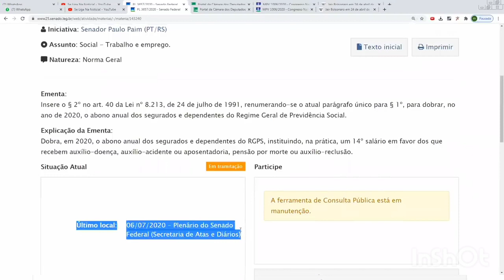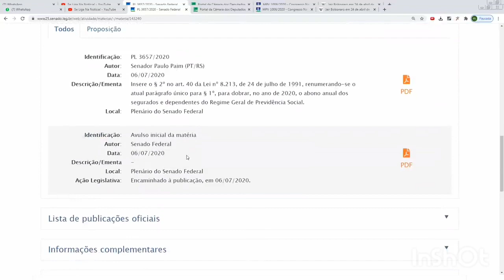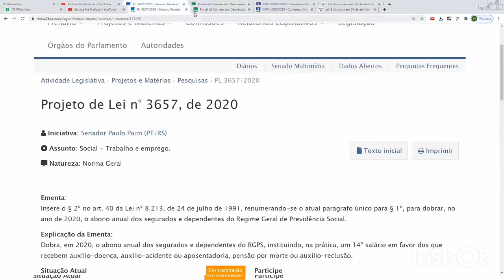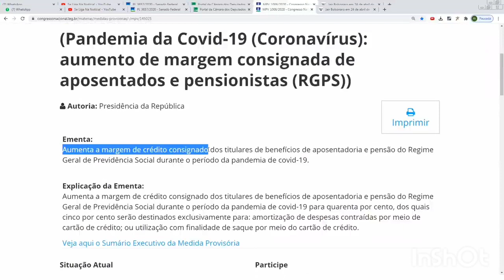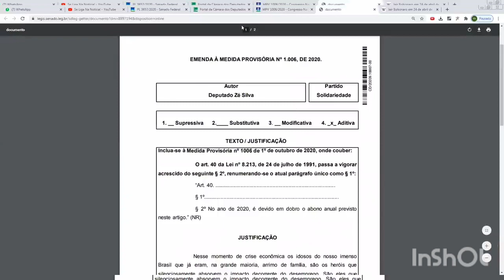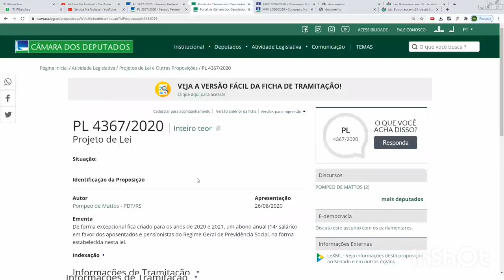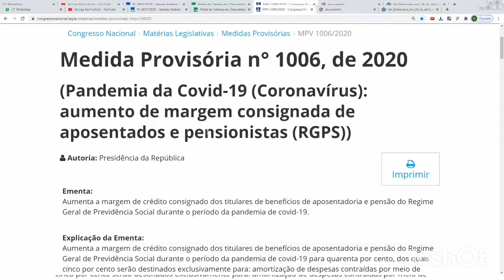SURPRESA!? INSS VAI PAGAR 14º SALÁRIO PARA APOSENTADOS E PENSIONISTAS NO MÊS QUE VEM? ENTENDA TUDO!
Nesse vídeo você entenderá tudo sobre o 14º salário para aposentados e pensionistas o INSS e o caminho que deverá ser percorrido até sua aprovação.

Entenda tudo nesse vídeo e não fique mais com dúvidas...